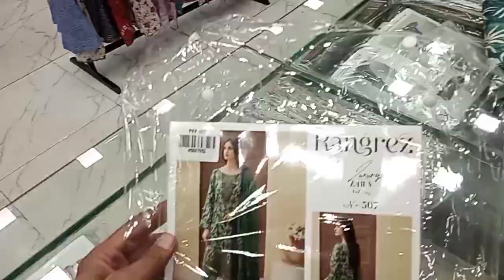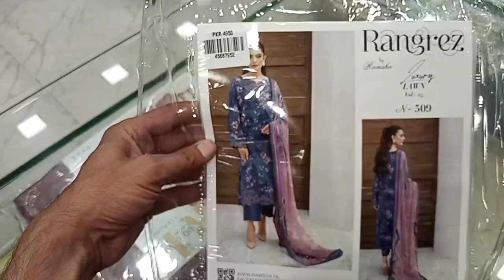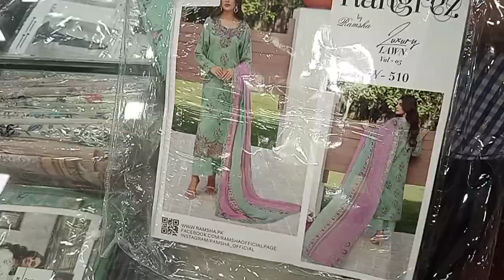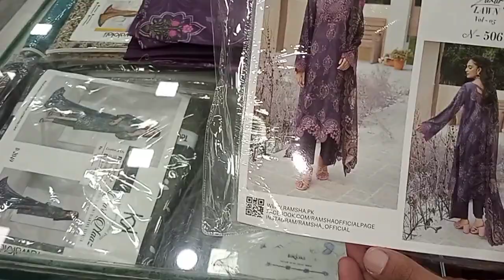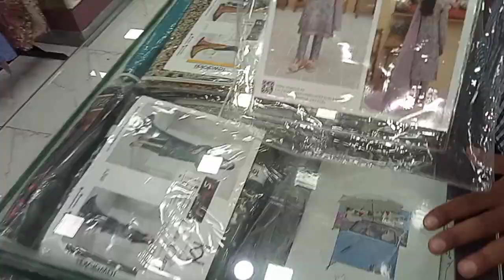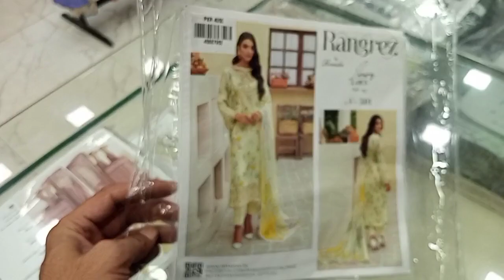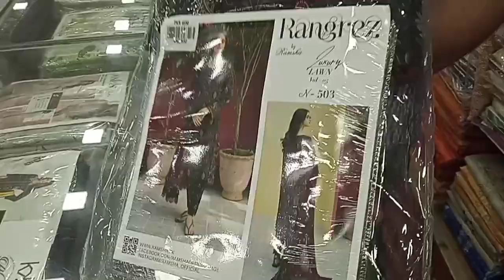RangRez by Ramsha Full Embroidered Patch work 3pc vol 2 ,😘😘😘😘 #2024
Introducing RangRez by Ramsha, a collection where tradition meets contemporary elegance. This exquisite line showcases the artistry of fine embroidery and luxurious fabrics, bringing a vibrant palette of colors and intricate designs to life. Each piece in the RangRez collection is a masterpiece, meticulously crafted to reflect a blend of cultural heritage and modern fashion sensibilities. From stunning lawn suits adorned with elaborate motifs to elegant formal wear, RangRez by Ramsha offers versatile options that are perfect for every occasion. Elevate your wardrobe with the timeless beauty and sophisticated charm of RangRez by Ramsha, where every ensemble tells a story of elegance and grace.
0306_5520389